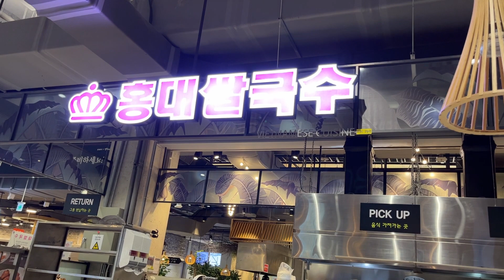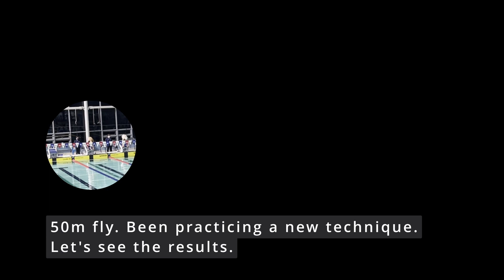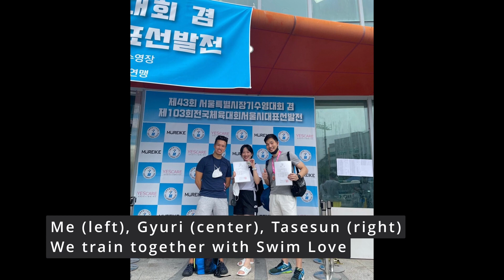Pho-Log #079 - Ready to race in Seoul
Had the chance to compete in a Masters swim meet in Seoul. Swam with fellow Swim Love members (Taesun and Gyuri). Also, had some mishaps with an Airbnb room. Positive note: did some fun things in Seoul.

Music made with Garageband loops.

Timeline:
0:00 Intro
0:06 Crappy Airbnb room in Seocho
0:48 Pho review time
1:08 Karaoke + Namsam Seoul Tower
1:48 Eating poutine + New place in Boramae
2:14 Race Prep
2:50 Intro to swim meet
3:12 My 50m fly
3:58 Taesun’s 50m free
4:12 Gyuri’s 50m free
4:31 Outro